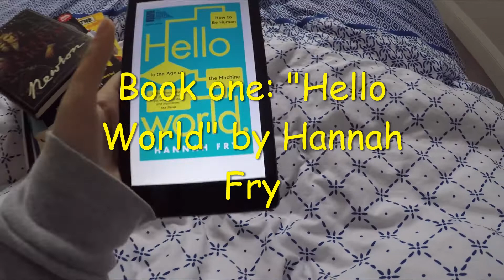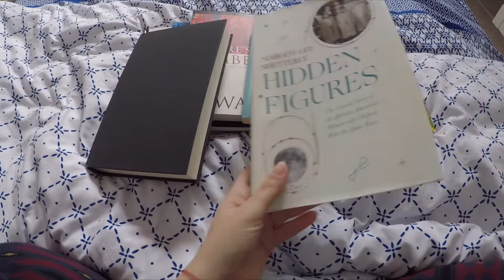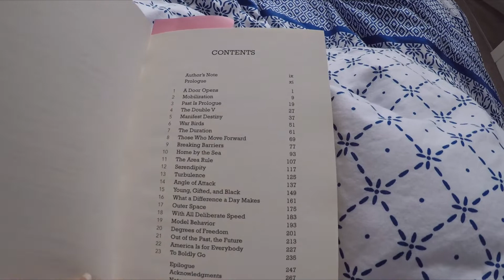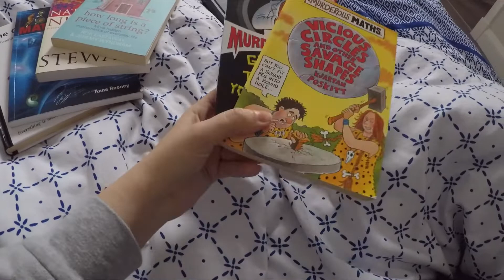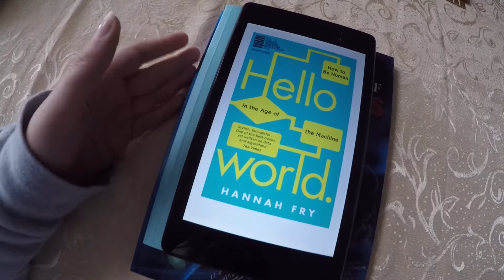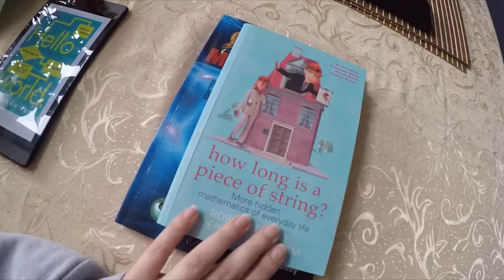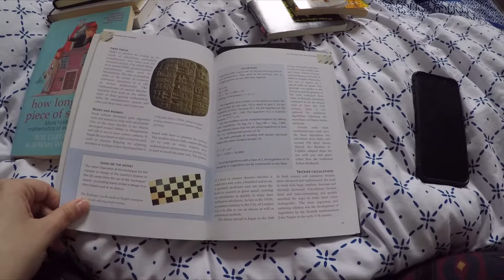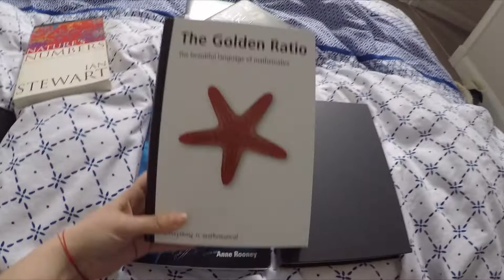Reading Vlog | LThMath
This is a very old readathon I filmed at one point during the autumn last year, but never actually shared. So, hope you will like it.

Book featured in this video:
1) "Hello World: How to be Human in the Age of the Machine" by Hannah Fry

2) "Hidden Figures: The Untold Story of the African American Women who Helped Win the Space Race" by Margot Lee Shetterly

3) "How Long is a Piece of String?" by Rob Eastaway and Jeremy Wyndham

4) "Brief Lives 3 - Newton" by Peter Ackroyd

5) "Vicious Circles And Other Savage Shapes" by Kjartan Poskitt

6) "Nature's Numbers: Discovering Order and Pattern in the Universe" by Ian Stewart

7) "The Story of Mathematics: From Creating the Pyramids to Exploring Infinity" by Anne Rooney

8) "Guaranteed to Bend Your Brain" by Kjartan Poskitt